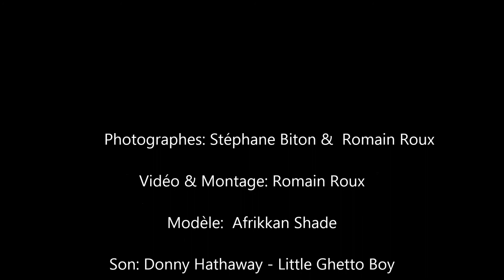Back Stage Chez Limes Prod